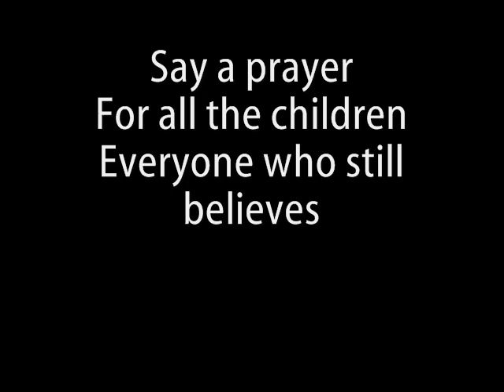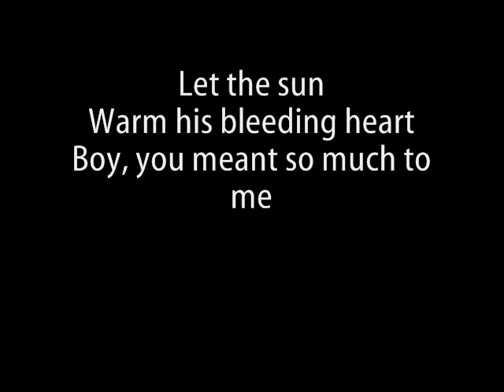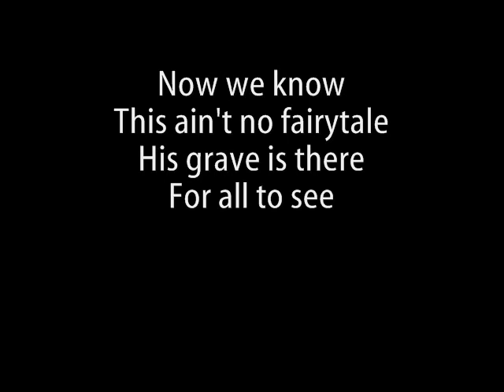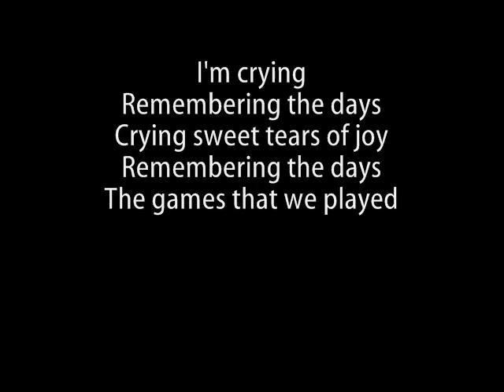Kula Shaker - Peter Pan R.I.P. LYRICS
~NEW ALBUM IN 2016!~

Fabulous song by Kula Shaker from album Pilgrims Progress, with lyrics.